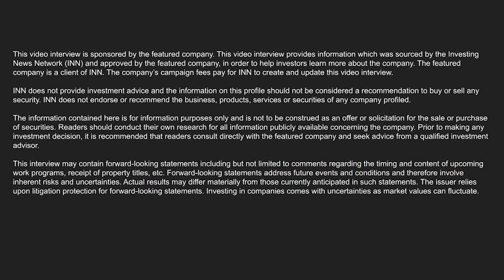European Lithium Executive Chairman Tony Sage: Developing the 1st Lithium Hydroxide Plant in Europe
European Lithium (ASX:EUR,FRA:PF8) Executive Chairman Tony Sage discussed the company’s Wolfsburg Project, located in Austria, a country with rich mining history dating back to WWII that maintains its infrastructure. Wolfsburg maintains that tradition, positioned only 45 kilometers from the city that hosts the largest Samsung battery factory.

Sage notes, “It’s quite unique. In Europe, a lot of the lithium mines are at the exploration stage. This mine was built back in the ‘80s by the Austrian government. So all the work has been done, if we were going to do this project today, we would have to get environmental approval and spend about $100 million — but they did all the work and the license is in perpetuity.”

Sage continues to state, “We can now access that mine and start mining immediately. In fact, in 2017, we mined it and took out 1500 tons, which is a massive advantage in the lithium industry because we were able to build a pilot plant and put 300 tons of the material through the pilot plant, which gave us the results that we were looking for that it's high grade product.”

Regarding European Lithium’s goals, Sage states, “Our aim is to mine it. It's a very simple mining process. We're in the process now of trying to acquire land nearby so we can actually put a conversion plant and a hydroxide plant on it. There's not one hydroxide plant in Europe, so we hope to be the first. Not only would we be able to source material from our own mine, but we may be able to source material in nearby areas”

Sage mentions, “Sage notes that, “The Austrian government is very keen for us to build hydroxide plants so they can actually entice vehicle companies to build a factory nearby the hydroxide plant. This way, we can have a mine right through to the battery solution for the Austrian government. In the end, all we can do is get the mines up and operating, build the hydroxide plant and see what happens.”

The mine itself is underground, with Sage mentioning, “Underground mining techniques are used all around the world. When they built it, they actually overbuilt — so when we decided to mine back in 2017, it was quite easy for us to find the seam of the ore body and then take the ore out.”

“We completed a pre-feasibility study in 2018, the cost structure then was about US$7,500 per ton to produce the hydroxide. Right now,the hydroxide price is around US$69,000 a ton — that’s a massive profit margin that we don’t see as sustainable long-term. When we do our definitive feasibility study, we're probably going to use an average price over the life of mine of about US$25,000 — but that's still a huge profit margin. That feasibility study is coming within the next four months, when we’ll be in a good position to partner with someone”